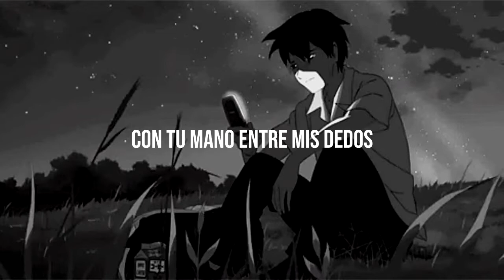Demxntia - i won't let you feel alone again (Sub.Español)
ya regrese... lo siento por no haber sacado nada estas ultimas semanas

 Follow demxntia :D